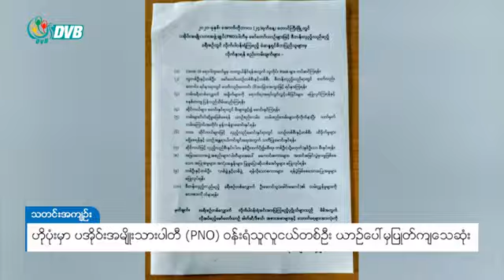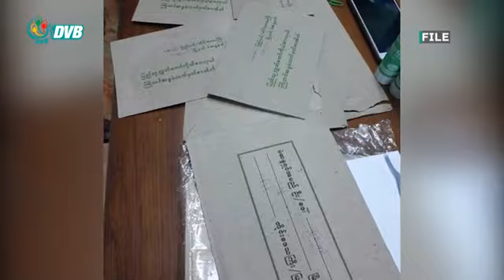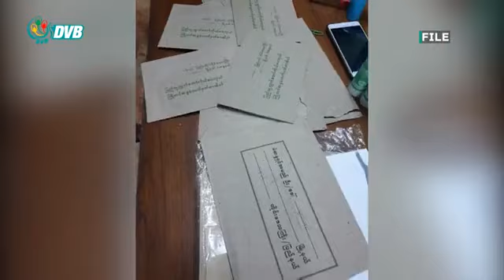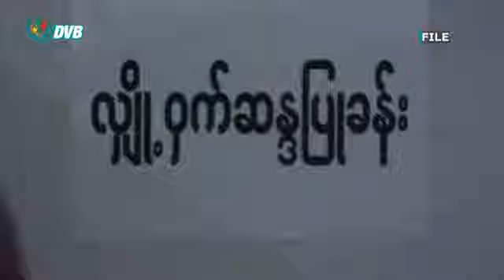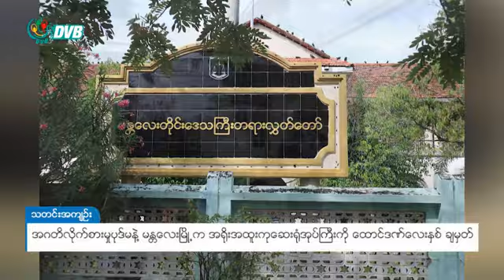DVB - ဒီဗြီဘီ ႐ုပ္သံ မနက္ခင္း သတင္းမ်ား (၂၄ ရက္ ေအာက္တိုဘာလ ၂၀၂၀)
- အဂတိလိုက်စားမှုပုဒ်မနဲ့ အရိုးအထူးကုဆေးရုံအုပ်ကြီးကို ထောင်ဒဏ်လေးနှစ် ချမှတ်။
- နှင်းဆီပါတီ ဥက္ကဋ္ဌ ဦးကျော်မြင့်ကို လဝက အက်ဥပဒေနဲ့ ထပ်မံတရားစွဲဆို။
- ပုသိမ်မှာ တသီးပုဂ္ဂလ ကိုယ်စားလှယ်လောင်း တစ်ကိုယ်တော် လမ်းလျှောက် မဲဆွယ်။